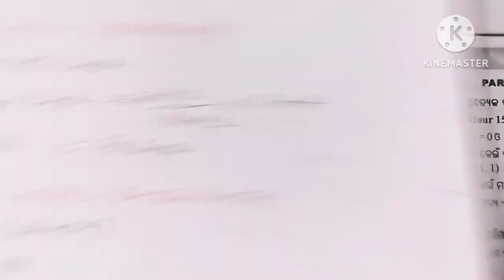TBW TEST PAPER||SET-2 ||FOR ANNUAL EXAM 2024||PART-3 ||Q N-41 TO Q.N-50